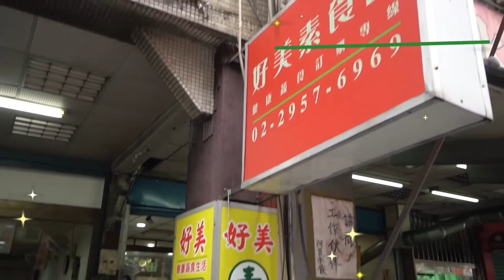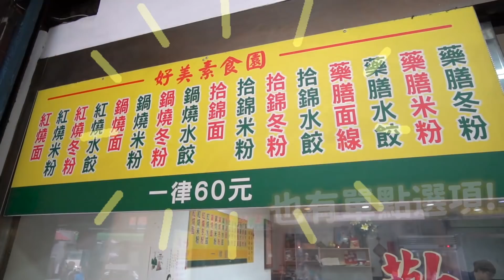板橋80元吃到飽🔥超過30樣菜、飯湯無限續，內用提供碗筷😋好美素食園│吃到飽系列 EP.7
板橋30年的素食吃到飽，晚餐一個人只要80元🔥太不可思議.
中午99元/晚餐80元，超過30樣菜🌱多種湯類、飯可以選擇，內用提供餐具，不用消耗一次性用品，真的超棒😍

👇店家資訊👇
好美素食園/全素
中午99元吃到飽/晚餐80元吃到飽
新北市板橋區華興街36號
10:30–14:00, 16:30–20:00(周日晚上公休)